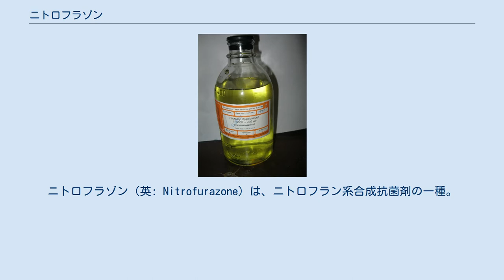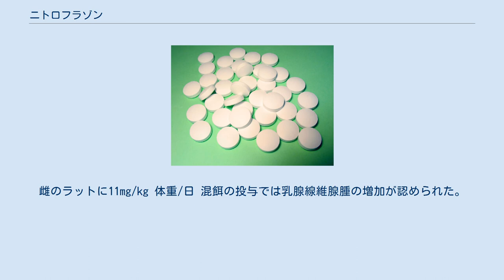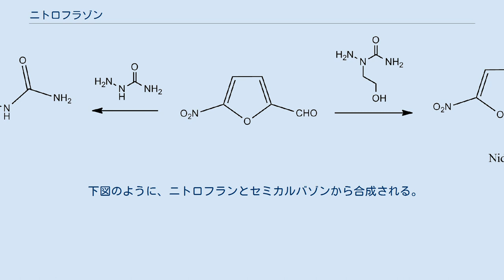ニトロフラゾン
ニトロフラゾン（英: Nitrofurazone）は、ニトロフラン系合成抗菌剤の一種。
ニトロフラール（英: Nitrofural）とも呼ばれる。
 常温では黄色の粉末で、融点は244℃。
水にはごくわずかに溶ける（0.024g/100mL）。
 観賞魚などの動物用医薬品として使用されるが、発癌性を示す試験結果があることから、食用動物への使用は日本をはじめとする多くの国で禁止されている。
日本の法令では、『食品において「不検出」とされる農薬等の成分である物質』に指定され、一日摂取許容量は定められていない。
分析には、代謝生成物であるセミカルバジドを対象とするが、食品容器の添加剤に由来するケースもある。
また、ニトロフラゾンのセミカルバジドをグアニジンに置換して水溶性を高めたグアノフラシンが1950年に点眼剤として認可されたが、目周辺の白斑が多数発生したため翌1951年に自主回収の上発売禁止となった（グアノフラシン白斑）。
 中国製医薬品の中には、点鼻薬として使用されている場合もある。
 国際がん研究機関は、ニトロフラゾンの発癌性についてGroup3（ヒトに対する発癌性が分類できない）に分類している。
 雌のマウスに14mg/kg 体重/日 混餌を投与した実験では卵巣の萎縮や卵巣の良性混合腫瘍の増加がみられた。
雌のラットに11mg/kg 体重/日 混餌の投与では乳腺線維腺腫の増加が認められた。
 急性毒性は、ラットへの腹腔内投与で最小致死量(LDLo)150 mg/kg、マウスへの経口投与で半数致死量(LD50)167 μg/kgであった。
 下図のように、ニトロフランとセミカルバゾンから合成される。